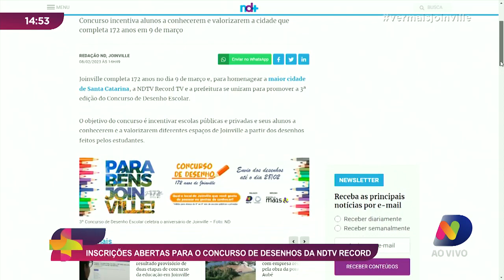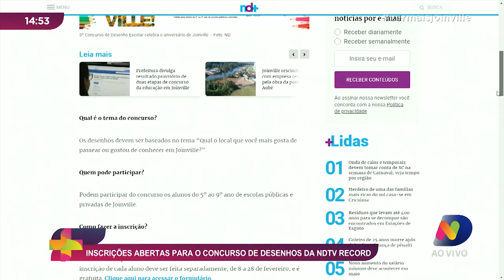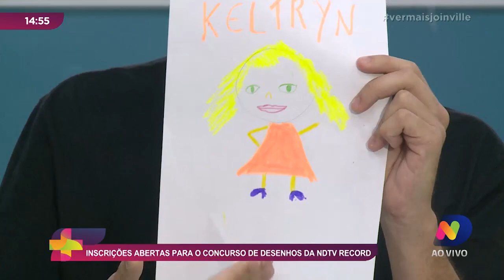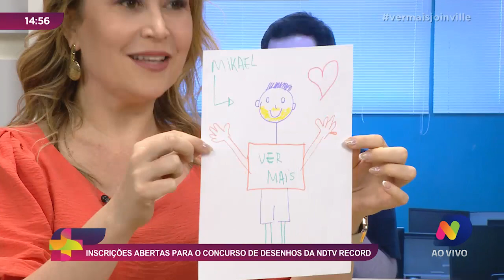Inscrições abertas para o concurso de desenhos da NDTV Record